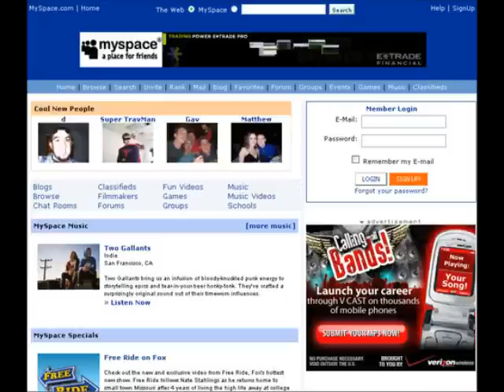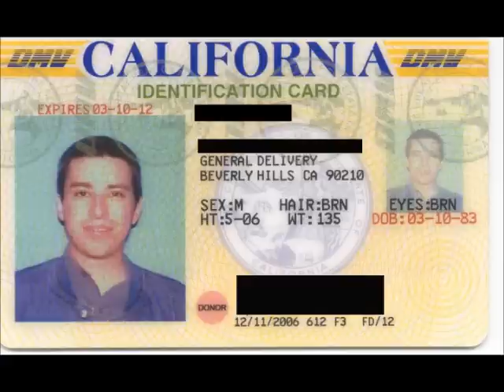California Ph33rin` ft. Lucky225 - Ketchup Crew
Rap I did back in 2007